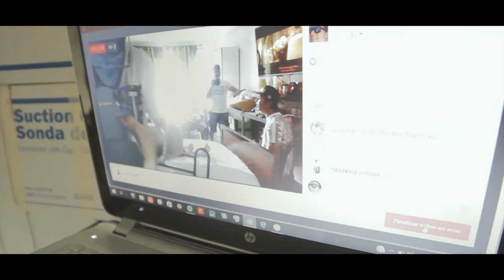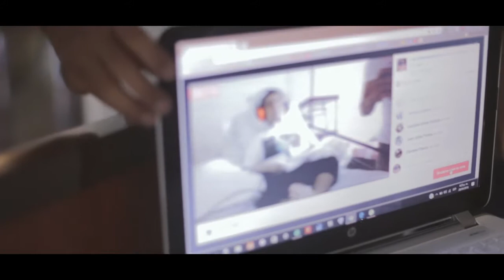JUANFLOW DJ Y MR DEMIAN "Fragmentos de Vida" // Tampiko Films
Juan flow es una gran persona que desea cantar y hacer mezclas de regueton y géneros urbanos, también es una gran inspiración y motivación para enfrentarnos y aferrarnos a la vida. Hoy estuvimos de visita con un parcero también de la casa Mr demian uno los exponentes del hip hop Colombiano, compartimos un rato con el Juan y donde tuvieron la oportunidad de intercambiar ideas.

Nos quejamos de la vida que llevamos sin pensar que otras personas no tienen ni por lo menos SUEÑOS...